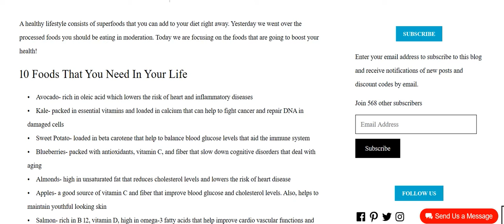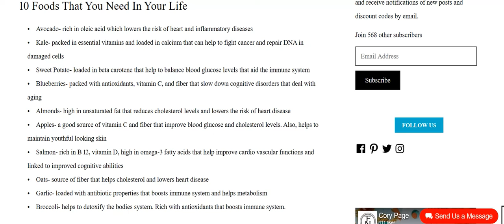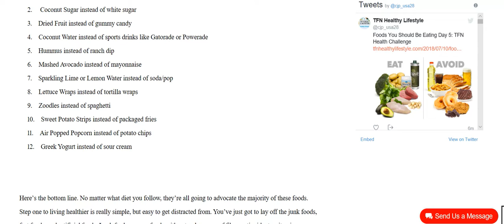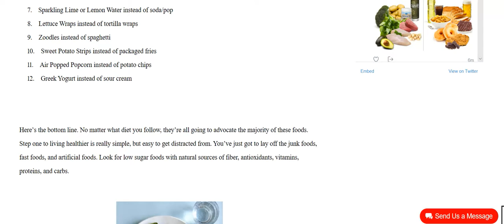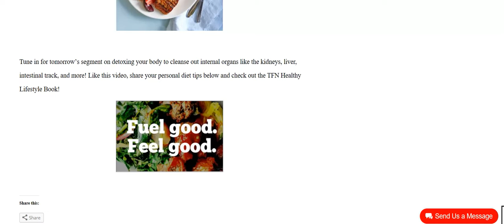Foods You Should Be Eating- Day 5: TFN Health Challenge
Eat These Super Foods For Improved Health